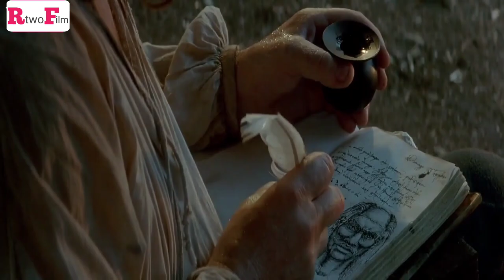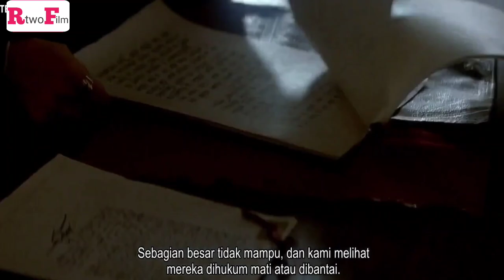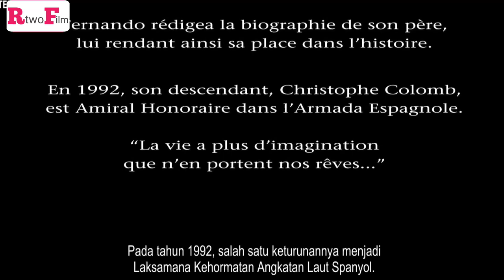Expedisi Columbus Menemukan Benua Amerika || Alur Cerita Film 1492 ConquEst Of Paradise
1492 Conquest Of Paradise
Adalah Film yang mencerita Expedisi Colombus yang tanpa sengaja menemukan benua Amerika.Film ini juga mengulas masa tua nya yang berakhir menyedihkan